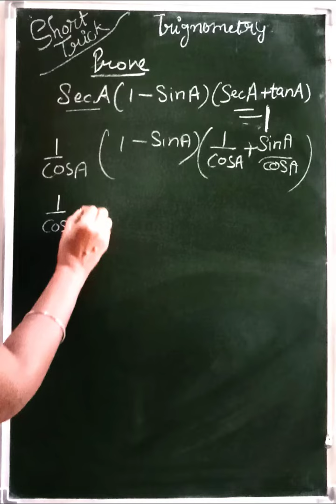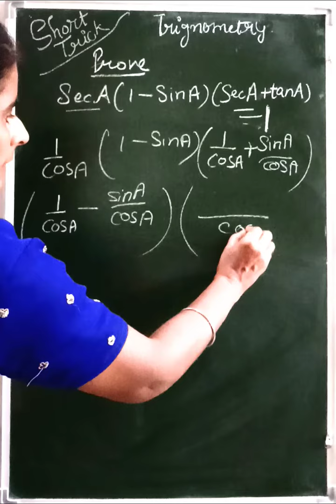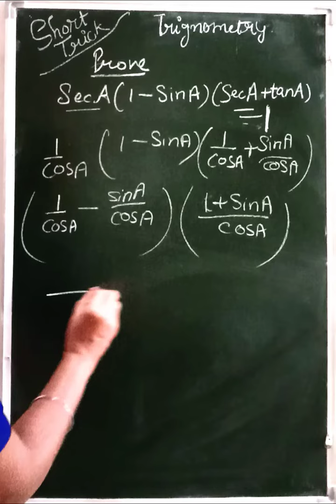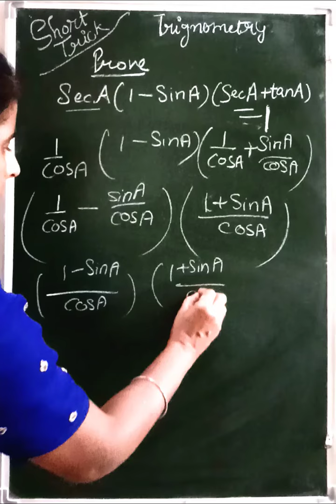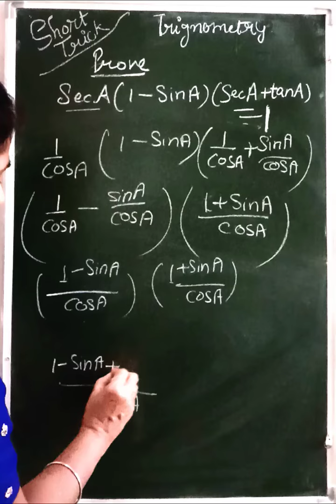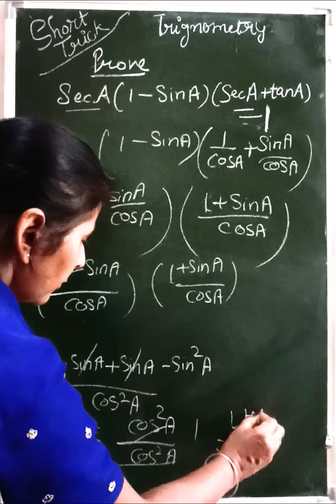Trigonometric Identity /Short trick /For Competition✌🔔सबसे अलग और आसान तरीका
☹️Are you  Genius /Intelligent 🆗Can you solve this problem with in seconds 🔢✌@mathpuzzlebypunampunam